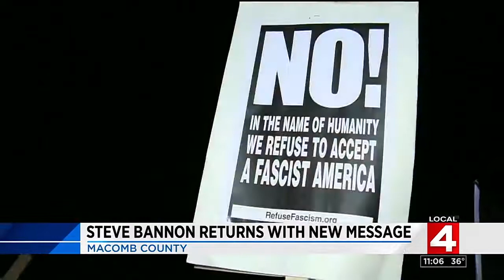Steve Bannon returns to Macomb County with a new message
Steve Bannon took the stage Wednesday at the Macomb County Republican Unity Dinner to a standing ovation and warm cheers.